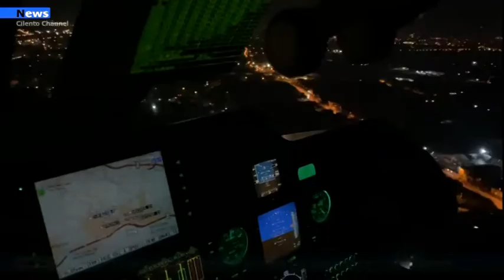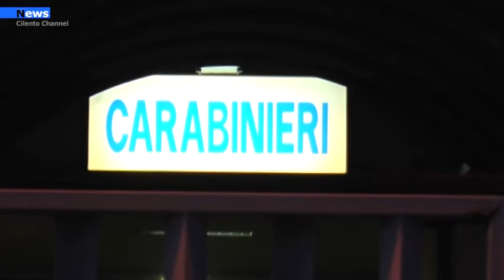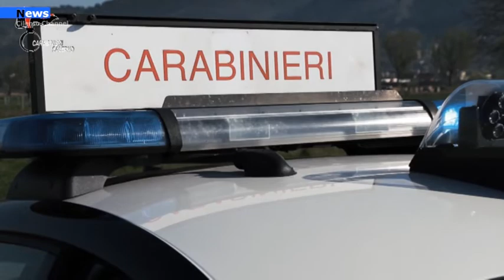Salerno, Vasta operazione antidroga. I carabinieri arrestano 22 persone nell'agronocerino sarnese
I carabinieri del Comando Provinciale di Salerno hanno eseguito un’ordinanza di applicazione di misure cautelari personali emessa dall’Ufficio G.I.P. del Tribunale di Salerno, su richiesta della DDA della locale Procura della Repubblica, diretta dal procuratore capo Giuseppe Borrelli, a carico di 24 persone (22 in carcere, 2 all’obbligo di dimora nel comune di residenza) sottoposte ad indagini, a vario titolo, per i reati di associazione per delinquere finalizzata al traffico di stupefacenti e detenzione e spaccio di droga di varia tipologia.